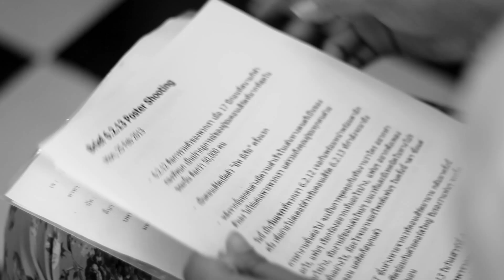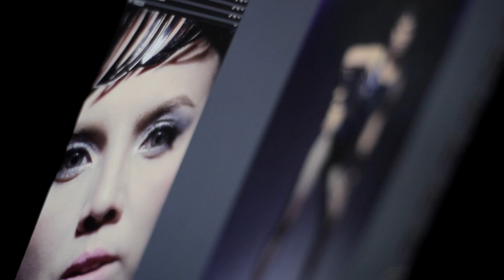The Making of 6-2-13 Poster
Behind the Scene ศิลปินถ่ายโปสเตอร์ 6-2-13 Concert
25 กุมภาพันธ์ 2556 ที่ Creatimage Studio

ความสนุกระดับปรากฏการณ์ กำลังจะกลับมา

4-5 May 2013
Time : 2 PM and 7 PM

จำหน่ายบัตร 22 มีนาคม 2556
ที่ Thaiticketmajor ทุกสาขา

บัตรราคา 3,000 / 2,500 / 2,000 และ 1,500 บาท